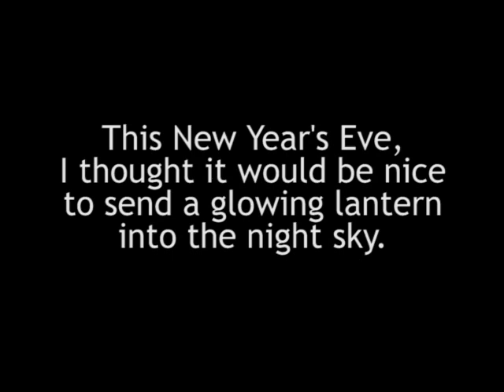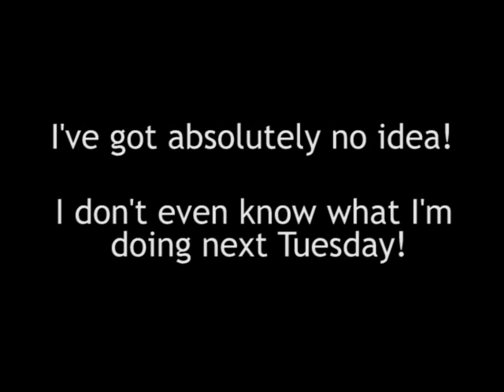HAPPY NEW YEAR 2013 WITH THE FAILANTERN!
Features "New Year's Rag" by Johnboy